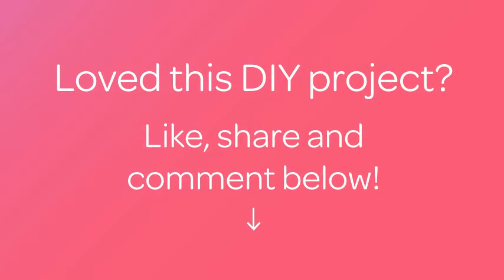How To Diy Crafts Make Simple Origami Dog - DIY Crafts Tutorial - Guidecentral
About this DIY project:
- Title: Diy Crafts Make Simple Origami Dog

Supplies:
- Paper
- Marker